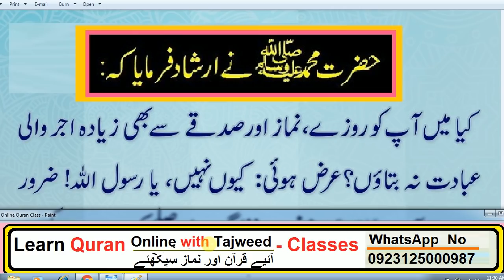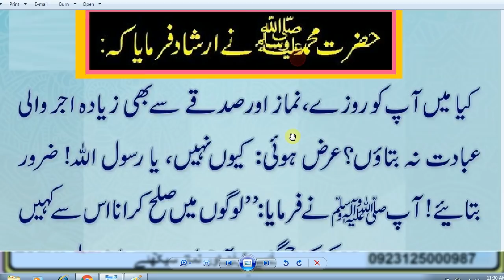Daily Dua / HAZRAT MUHAMMAD (S.A.W) Ka Farman Hai